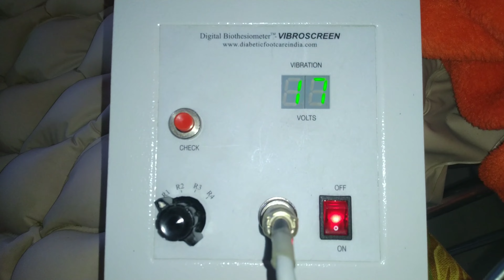Biothesiometry !? can it detect early diabetic Neuropathy ??